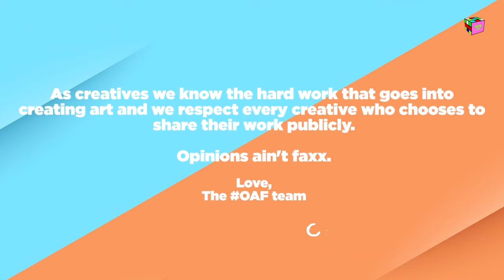Opinions Ain't Facts Podcast - Episode 4: 'It never came home'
On this episode the OAF The boys discuss if England have the possibility of bringing home the Euros.

safe to say we all know how it turned out.
We go again next time.

Follow the OAF boys

Three @three_rg​
Nick @nickbrown_rg